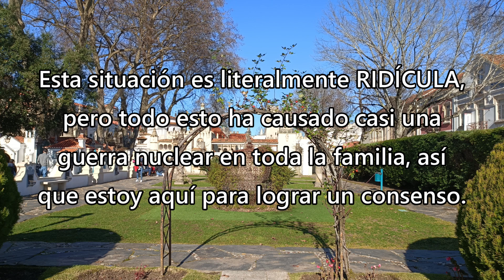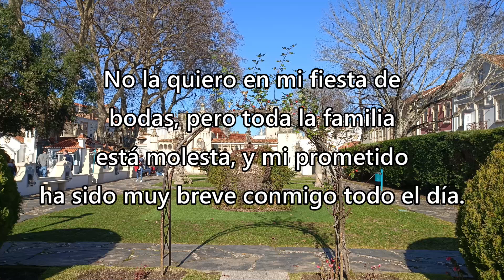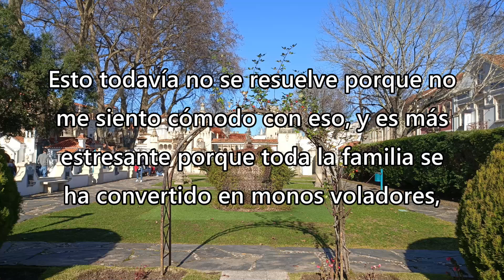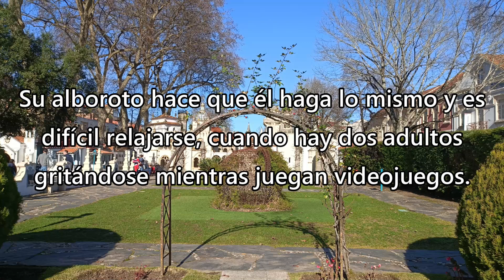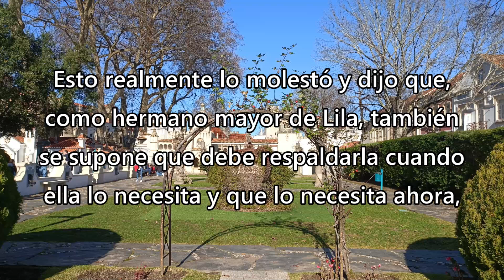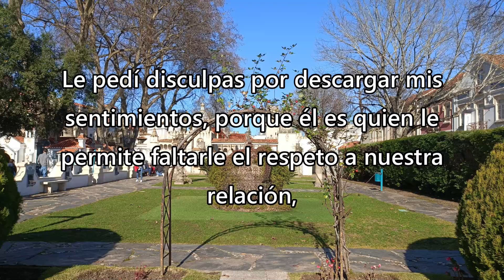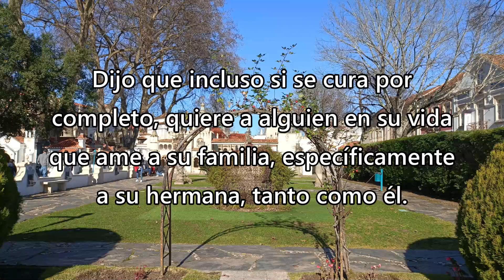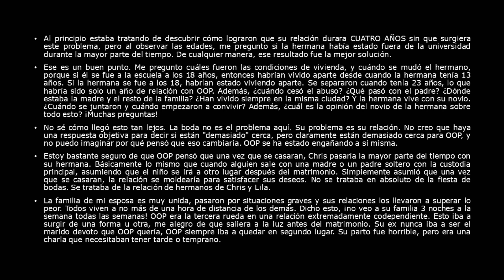¿Soy la mala por decirle a mi prometido que odio a su hermana? - Reddit Español | Confesiones23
¿Soy la mala por decirle a mi prometido que odio a su hermana? - Reddit Español - r/

Créditos
Foto Thumbnail
Photo by Gustavo Fring: